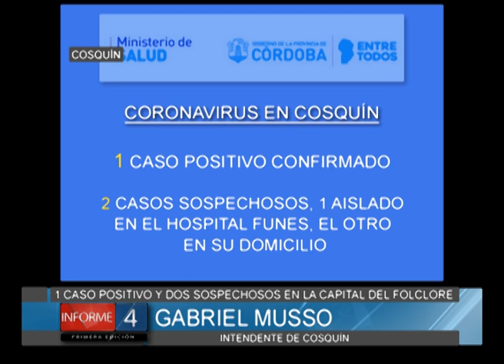PRIMER CASO POSITIVO DE CORONAVIRUS EN COSQUÍN